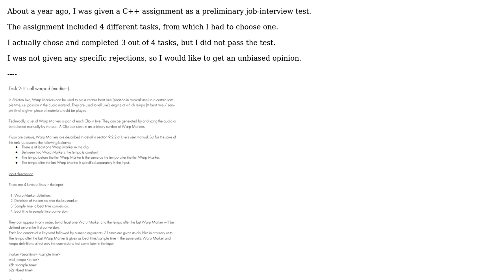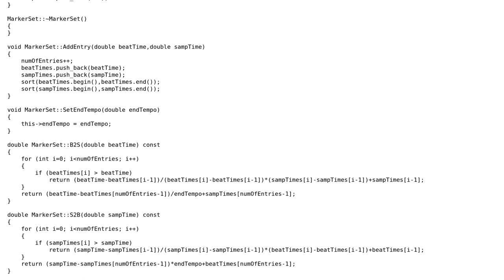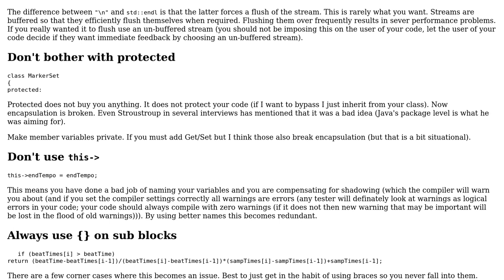Beat count-to-time converter (task #2)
With thanks & praise to God, and with thanks to the many people who have made this project possible! | Content (except music & images) licensed under CC BY-SA | Music | Images & others | With thanks to user Martin York user barak manos user 200_success and the Stack Exchange Network Trademarks are property of their respective owners. You are responsible for your own actions.